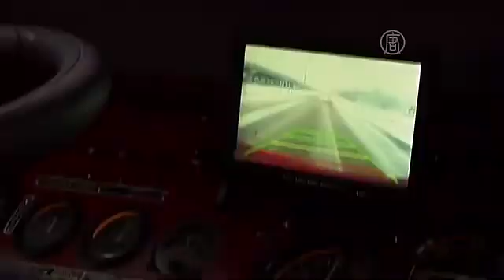Такси броневик - Санкт Петербург